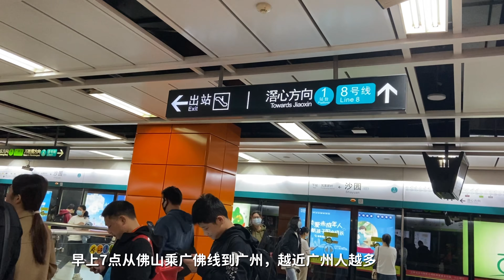真实记录工作日早上广铁广佛线上的人潮